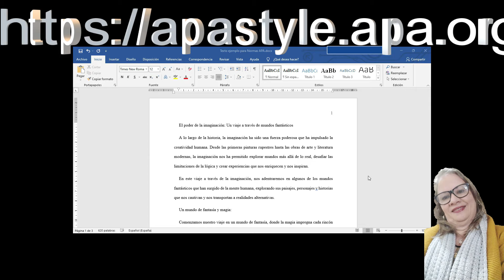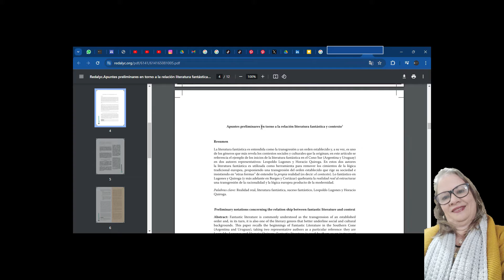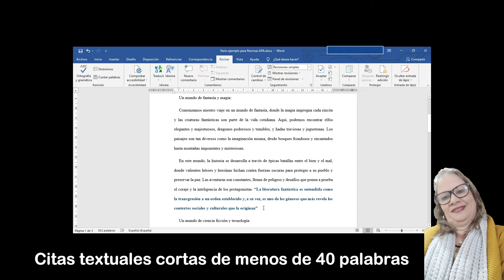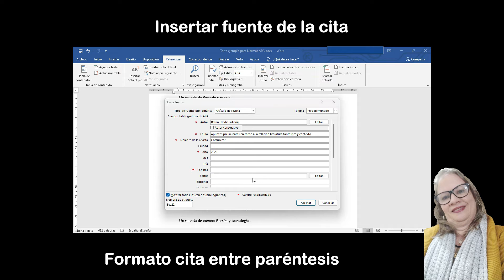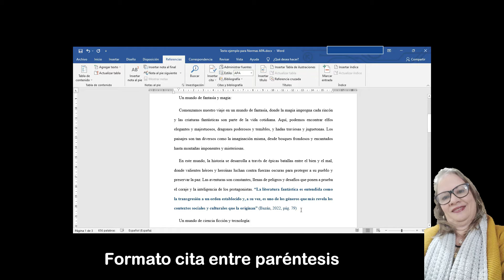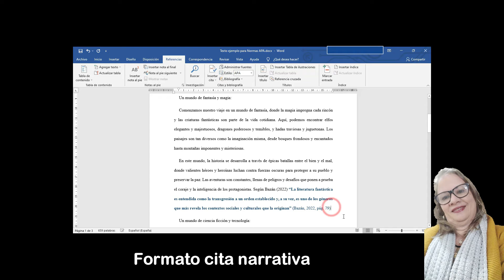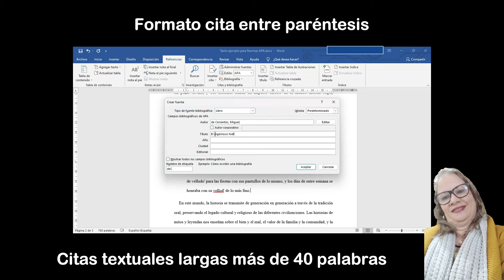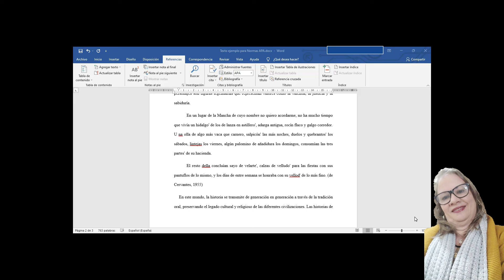👉 Word - Citas textuales APA 7: ¡Insértalas sin complicaciones!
✅ ¿Quieres aprender a insertar citas textuales en tus documentos con formato APA 7ma edición de manera rápida y sencilla utilizando Word?
¡Entonces este tutorial es para ti! Te guiaremos paso a paso en el proceso de insertar citas textuales cortas y largas, siguiendo las normas APA 7ma edición y utilizando las herramientas de Word para automatizar la tarea.

✅ Aprenderás:
- Formatear citas textuales cortas: Aprenderás la forma correcta de formatear citas textuales de menos de 40 palabras, incluyendo las comillas dobles, la sangría y los signos de puntuación.
- Insertar citas textuales largas con bloque de texto: Dominarás la técnica para insertar citas textuales de 40 palabras o más, utilizando la función de bloque de texto en Word y el formato APA correspondiente.

✅ Este tutorial es ideal para:
Estudiantes de cualquier área que necesiten realizar trabajos académicos en formato APA.
Profesionales que requieran utilizar las normas APA en sus informes y documentos.
Cualquier persona que quiera aprender a insertar citas textuales de manera correcta y evitar errores.

ÍNDICE
00:00 Introducción
00:45 Citas textuales cortas menos de 40 palabras
01:39 Contar Palabras
02:20 Formato cita entre paréntesis
04:15 Editar cita
04:31 Formato cita narrativa
05:06 Citas textuales largas más de 40 palabras
06:56 Citas de más de un párrafo
07:21 Lista de Referencias